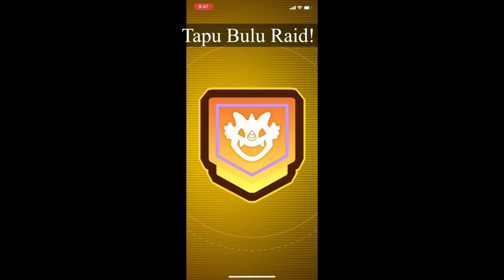New Tapu Bulu Raid: Pokemon GO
I take on a Tapu Bulu raid while in Boston, MA with a group of 11 through a raid invite from a friend.  Can we take down and catch this new five star boss?